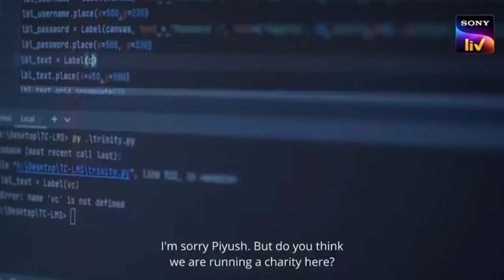TVF Cubicles 2(2022) Review in Hindi | cubicles season 2 review